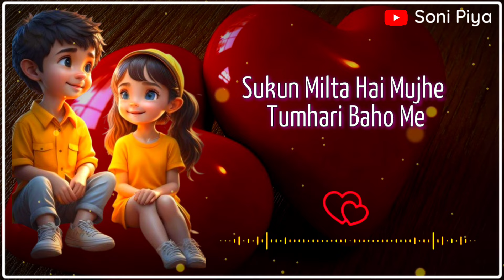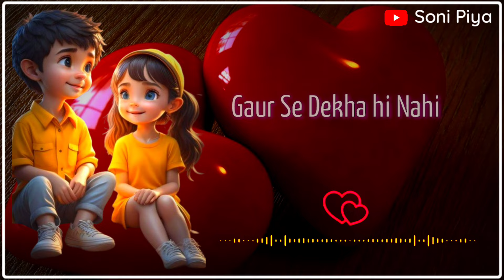Love Quotes for Someone Special | Emotional Lines for Love | Romantic Shayari | E-148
"Experience the essence of longing with our heartfelt video, 'I Miss You.' Immerse yourself in a world of love as we present enchanting love quotes and emotional lines dedicated to that special someone. Let our romantic shayari convey the emotions you've been longing to express. Join us on this emotional journey and let the words speak to your heart. Share the love by watching and sharing this video with your loved ones. 💕 "

love shayari
love status
romantic shayari
video status
status video
hindi shayari
shayari video
love couple
cute and sweet couple
romantic shayari
love quotes
romantic
romantic video
love
miss you
4k status
4k status video